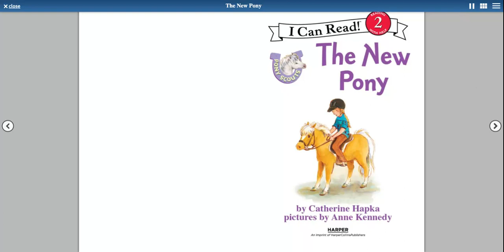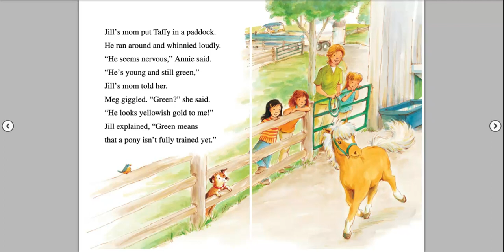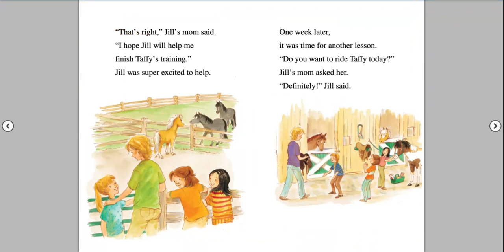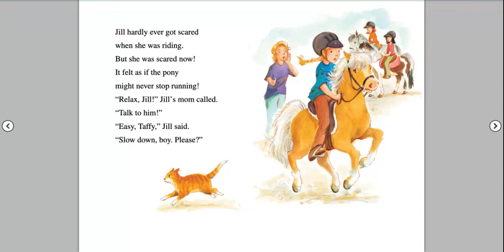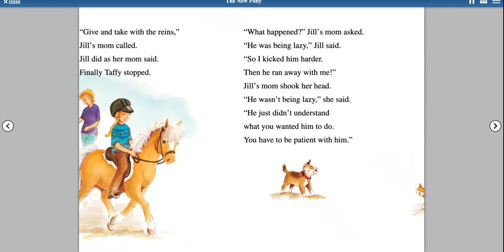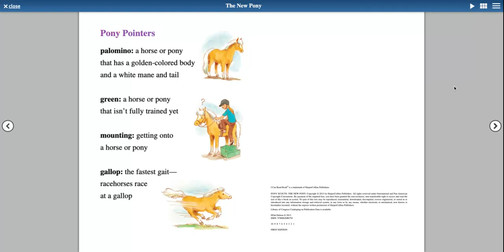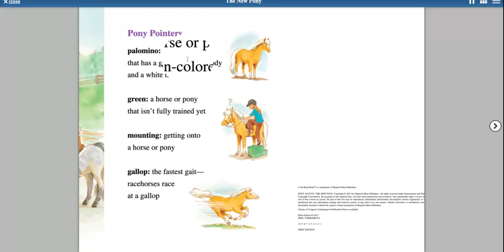📚📖📚Kid's Read A-Loud! Pony Scout: 7. The new Pony - Leo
Reading Time!!!

Announcements! 📣📣📣

It's free and you can always change your mind later!

This book is by Catherine Hapka, Anne Kenned
Published by HarperCollins Publishers

Book Description:

The Pony Scouts are becoming better at riding with every lesson. But just when they think they've seen it all, a new horse arrives on Jill's farm-one who hasn't been ridden before! Taffy is a beautiful palomino pony that needs Jill's help. With a little patience and a lot of love, Jill and the Pony Scouts will make Taffy a member of the family. This is the seventh title in the Pony Scouts I Can Read series, making learning to read a galloping good time.

Quiz Time:

What happens when Jill tries to get Taffy to walk?

Answer Key:

He tries to run away with Jill and scares her.

Sources: Hoopla Digital
HarperCollins Publishers
SCRE.IO